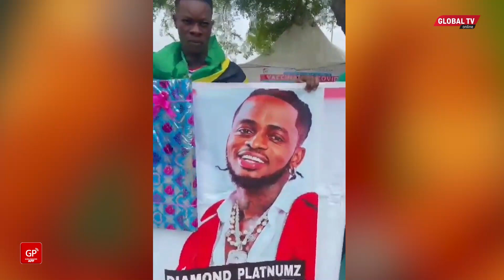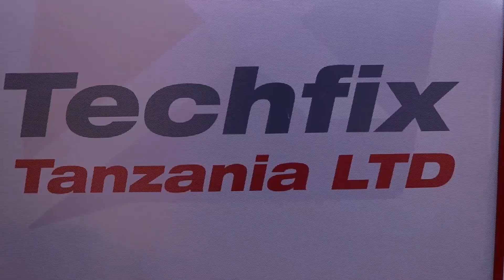SHABIKI WA DIAMOND AMWAGA MACHOZI IVORY COST, AMKAMATA MIGUU, AGOMA KUACHIA..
Hizi ni ripoti za kiburudani kutoka Global TV, leo tumekusogezea hii hapa kutoka nchini Ivory Cost ambapo shabiki wa Diamond ameonekana kumlilia na kumkumbatia msanii huyo..